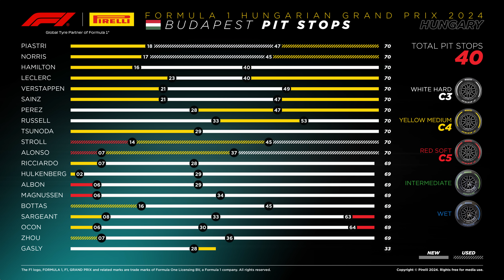LA VICTOIRE DE LA PIRE GESTION - FAST FIVE #13 - GRAND PRIX DE HONGRIE 2024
5 réactions sur le Grand Prix de Hongrie de Formule 1 !

Intro : 00:00
Fast 01 : 00:54
Fast 02 : 03:21
Fast 03 : 05:56
Fast 04 : 09:15
Fast 05 : 13:14
Bonus + Fin : 16:43